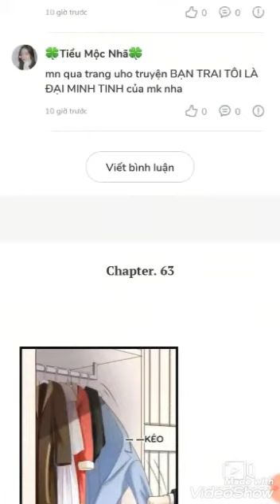Truyện tranh người tình của riêng tôi chạp 62 đến 63 trên kênh bé thích truyện tranh